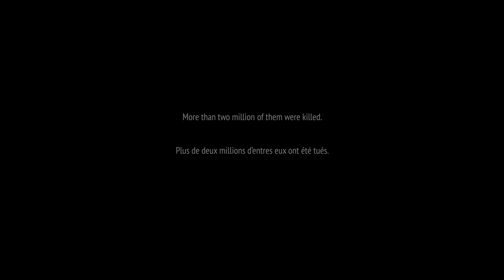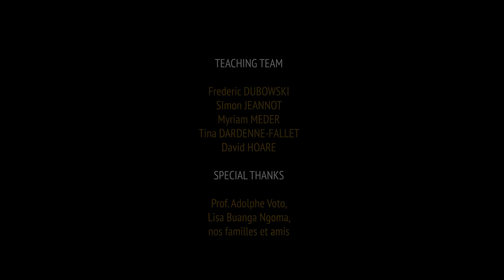Marumong | Film de diplôme Bachelor Animation 2D | 2022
Au Botswana, un berger qui mène une vie de fermier ordinaire se retrouve confronté à des souvenirs traumatiques de la Seconde Guerre mondiale.

Peacy Aobakwe Letamo : Director, Layouts, Animation, Compositing, Sound Design
Kimberly Ndab Ndab : Character Design, Colorscript, Layouts, Backgrounds, Animation
Sofiia Chuikovska : Storyboard, Animation, Character Design, Layouts, Compositing, Colorization
Lucille Reynaud : Character Design, Animation, Layouts, Poster
Teberik Pala : Layouts, Backgrounds, Colorization
Paulo Gouveia Chavez : Rough Animation, Clean Animation
Youssef ElKhedry : Colorization, Sound